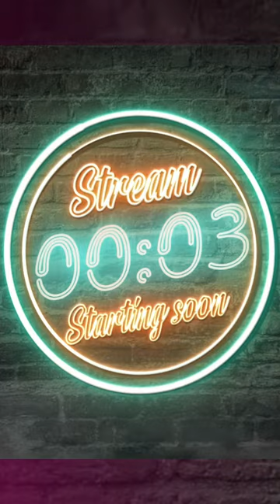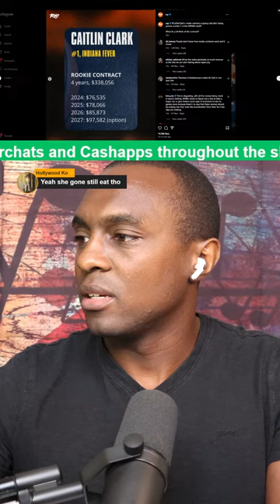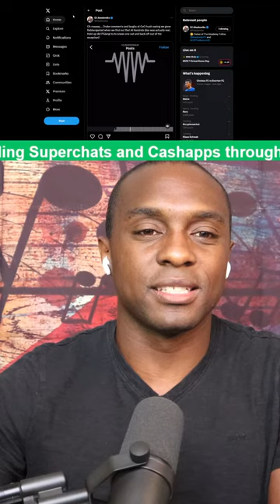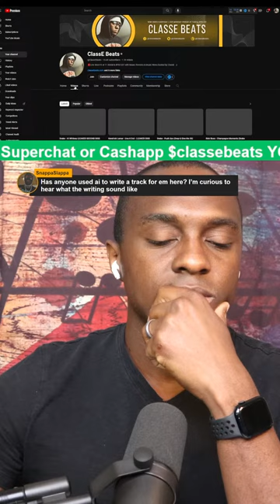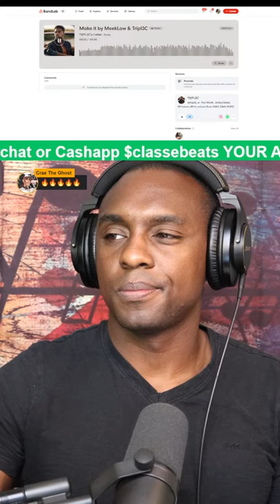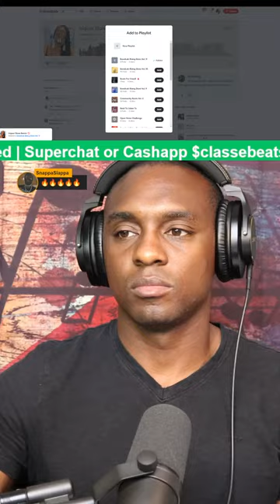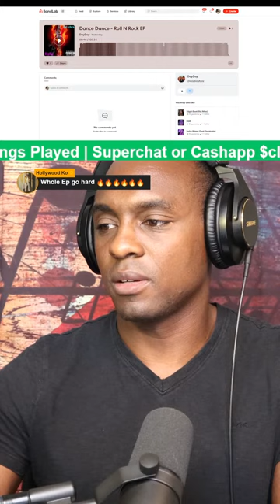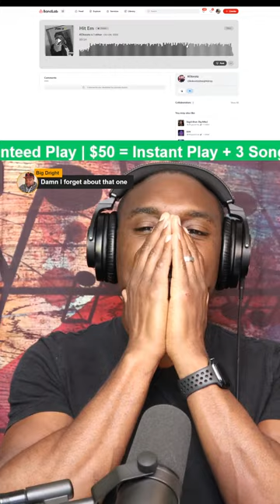(VERTICAL) Drake Responds to Kendrick & Gets Leaked Again? - The Music Morning Show S4E71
Rules

*The link to submit will open at 11:30AM EST when the show starts*

Links

Artists

Producers